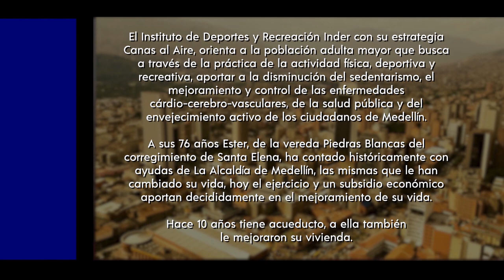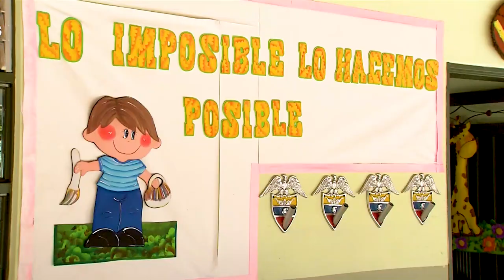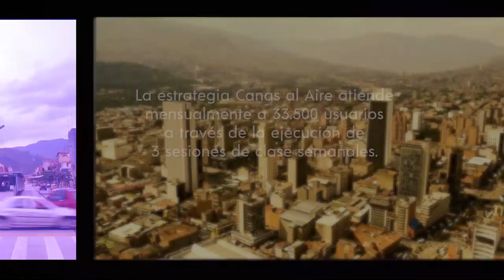Medellín Se Cuenta - Capítulo 61 [Capítulo completo] Telemedellín